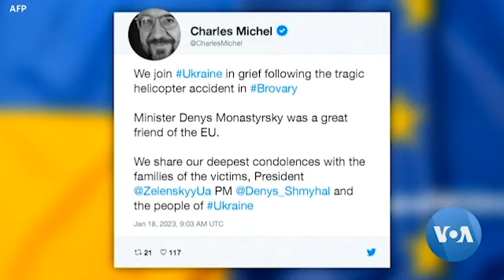🇺🇦Ukraine Pankuru Bina Jamana Minisiri do tumbe mun kono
Ukraine jamana kɔnɔko minisiri Denys Monastyrsky fagara karidon kyiv kɛrɛfɛ a ka ɛlikopɛri binkanni na min ye mɔgɔ14 faga,denmisɛnnin dɔ fana bɔra denmisɛnninw ka lakɔliso dɔ la,k’a sɔrɔ a tun bɛ taa ɲɛfɛ kɛlɛ dafalen na ni Irisi jamana ye.